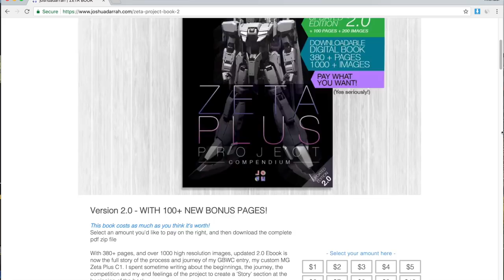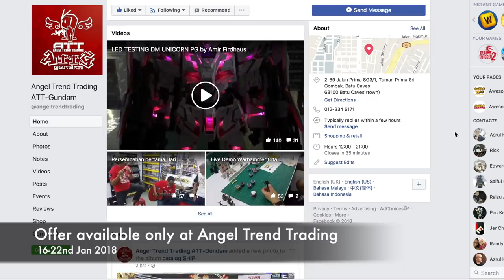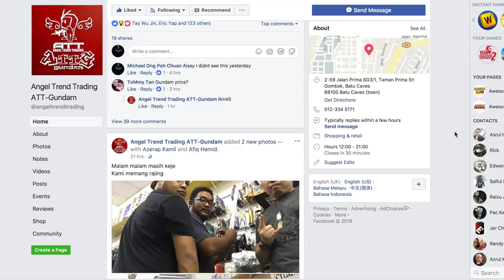Gundam Timberwolf Mk II by Asrul Hazimin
He's back! Gunpla Builder Mr Asrul Hazimin showcase his latest project Gundam Timberwolf Mk II. Check out the video to find out more about this and other upcoming projects!

This video was filmed on location at ATT (Angel Trend Trading).

Orphans (1 & 2) kits only at Angel Trend Trading starting from 16th - 22nd Jan 2018. Just quote Asrulhazimin012018 when purchasing.